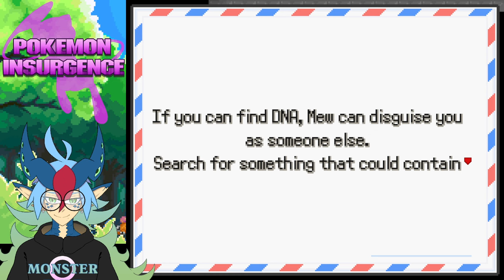QUITE THE START | Pokémon Insurgence [ 01 ]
This is the 1st fangame/Fakémon game I play here on YouTube. I'm very excited to see some more of the region as well as the story that will unravel. Any tips and suggestions you can leave in the comments below, but please avoid any story spoilers.